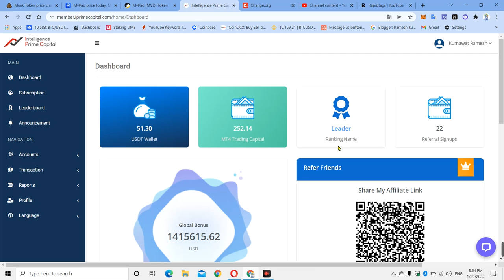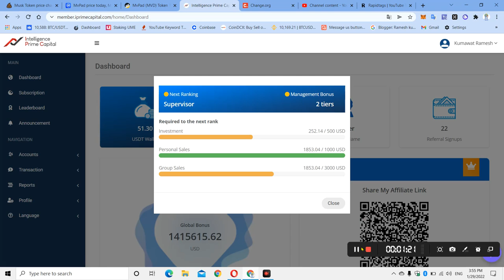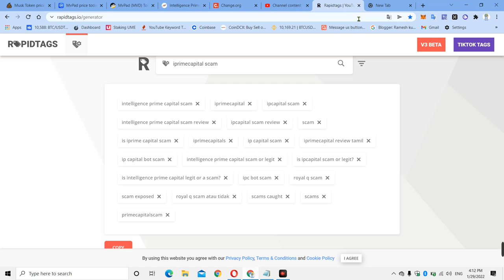intelligence prime capital 1000$ का 90 दिन मे कितना होगा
Join watsap ग्रुप